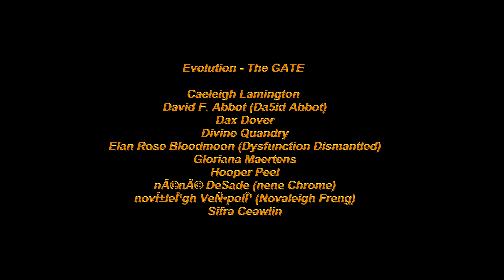Gold Neoni Caeleigh Lamington Evolution Dance 31 Mar 2023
Caeleigh Lamington
Song: Gold - Neoni

Evolution Presents "The GATE"
A fully immersive show hosted at the MetaHarper Immersive Community Theater featuring some of the best choreographers on the grid.

Cast and Crew:
Caeleigh Lamington
David F. Abbot (Da5id Abbot)
Dax Dover
Divine Quandry
Elan Rose Bloodmoon (Dysfunction Dismantled)
Gloriana Maertens
Hooper Peel
nÃ©nÃ© DeSade (nene Chrome)
novÎ±leÎ¹gh VeÑ•polÎ¹ (Novaleigh Freng)
Sifra Ceawlin

MetaHarpers Immersive Experience
Created by Arrehn Oberlander

Performed and Filmed in Second Life
MetaHarper Immersive Community Theater